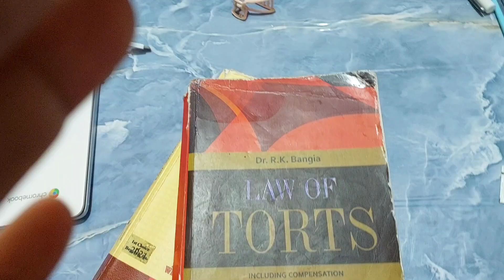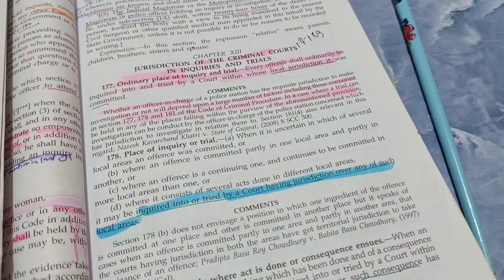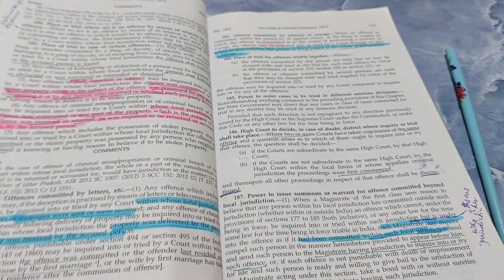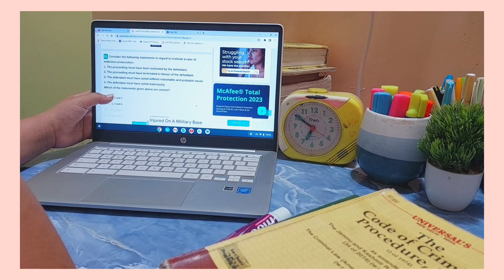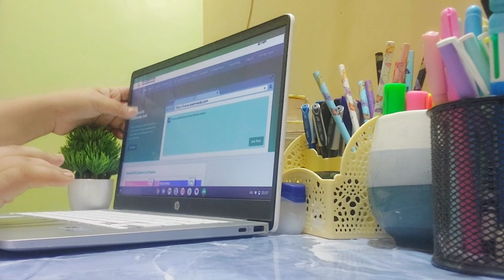weekend vlog 🌸 a day in my life | 5am productive routine| cooking & more |asthetic study vlog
🎈Song : Daystar - Dust, or myst /

 • [Lo-fi] Dust, or myst ...
Background Music for Videos (Free)